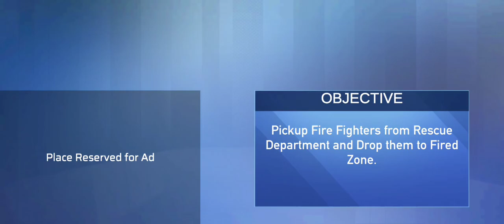Us bus simulator driving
your queries 👇👇👇👇
game
games
car game
game video
sidhumusewala game video
sidhumusewala song
Sidhu Musewala new song
black thar
thar stunt game video
Indian car Simulatior new update
Indian car Simulatior 3d
thar gaming
sidhumusewala dollar song
mahindra thar
mahindra Scorpio
black Scorpio game video
cartoon video
cartoon
kids video
kids learning video
Android games
toyota game video maruti suzuki game video